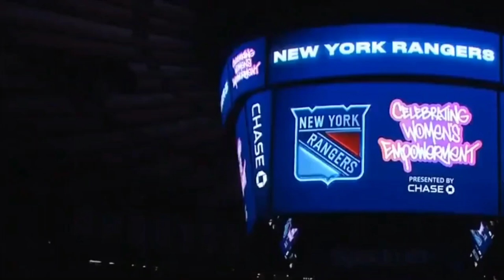New York Governor gets Boo'ed off stage!!!